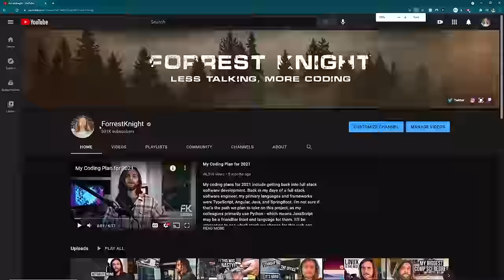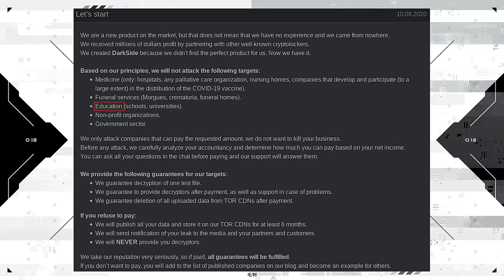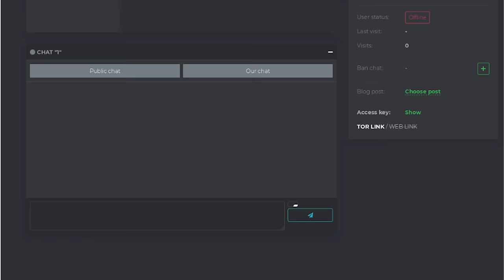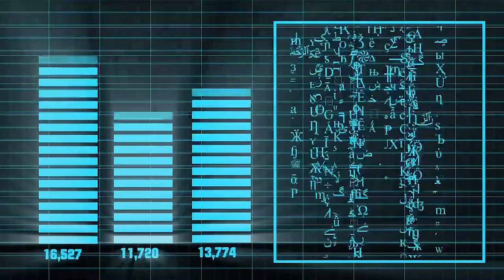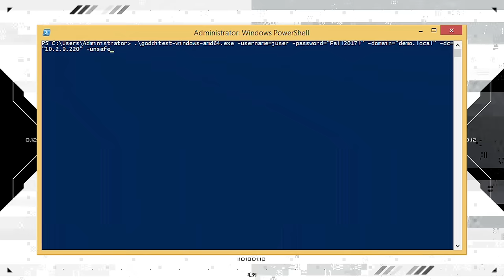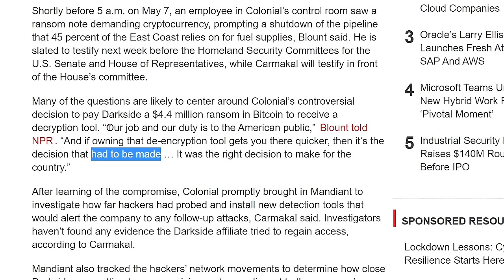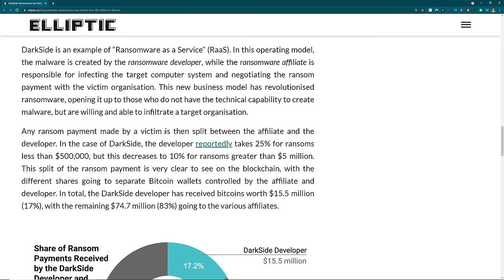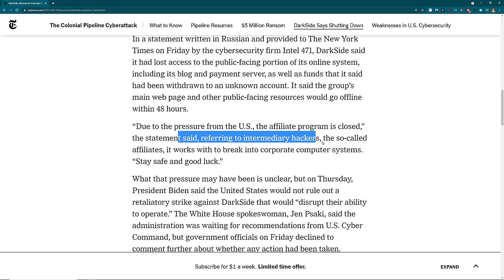DarkSide: The $90 Million Dollar Hackers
A hacker group named DarkSide extorted $90,000,000 in Bitcoin from 47 victims of their ransomware attack - during a span of only 9 months. The most popular hack being that of Colonial Pipeline, where they extorted 75 Bitcoin ($4.4 Million at the time) and caused the shutdown of the United States' largest oil pipeline, causing pandemonium across the southeast. If you're unfamiliar with the criminal business model ransomware-as-a-service, the way DarkSide operates may be a bit different than what you'd expect from a typical hacker group. But today, you will learn what this hacker group is all about, because this is the story of DarkSide Ransomware.

0:00 - Intro
1:52 Thank You for 300K
2:23 What is DarkSide?
4:05 Who is DarkSide?
5:58 The Colonial Pipeline Hack
8:39 The 3 Stages of the Hack
10:00 How Colonial Pipeline Handled the Ransom
11:23 DarkSide Gets Hacked Back!
14:20 DarkSide Shuts Down... or Did They?